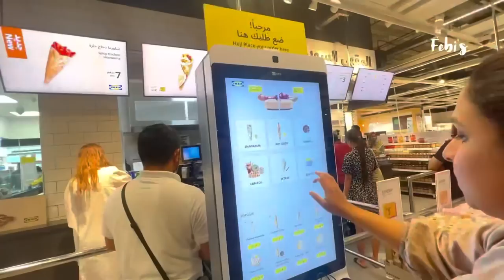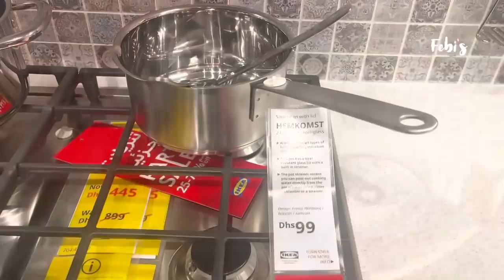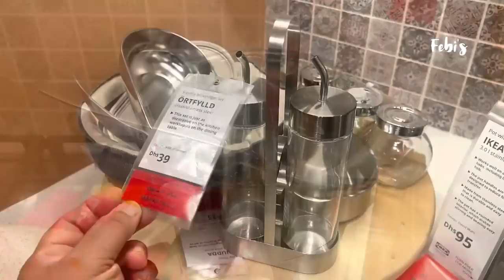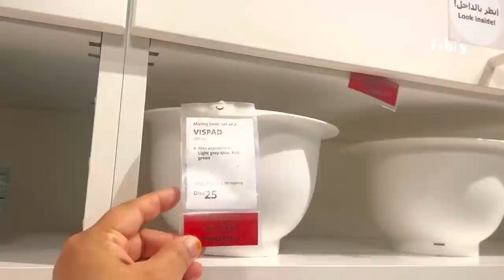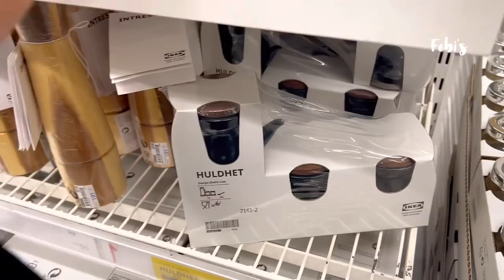IKEA Vlog/Ikea part sale upto 75% off/Great chance to purchase some good products/IKEA SALE/Febi’s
To buy or place orders for any of products or my abayas , pls leave a msg to my watspp 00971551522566(Febina zaneer)(UAE)
Watsapp link 👇

Our business insta page for pakisthani stitched salwar kameez

Thanks
Febina zaneer❤️